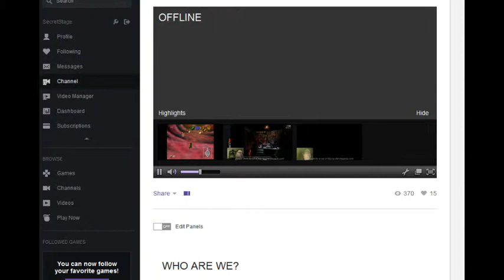Secret Stream: Castle in the Darkness. - 1 / 4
You have discovered our secret sunday broadcast. Today we are playing Castle in the Darkness -- Watch live